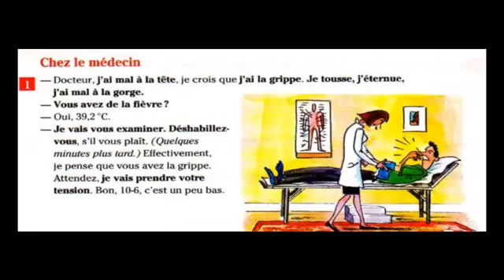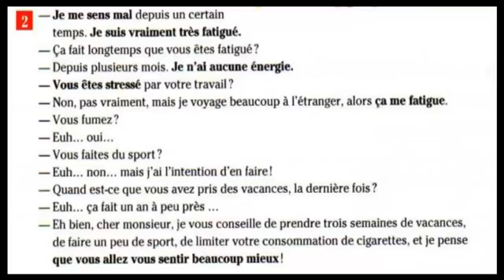Apprendre le français facilement pour débutants - Partie 33 - تعلم الفرنسية بسهولة تامة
تعلم الفرنسية بسهولة تامة